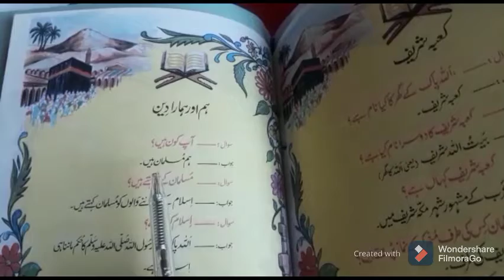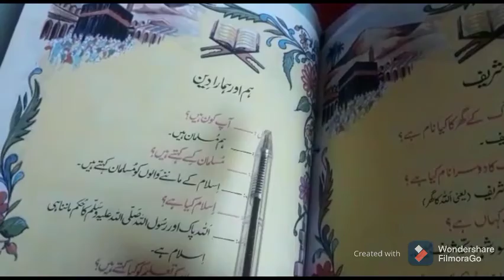nursery class IS lesson 7